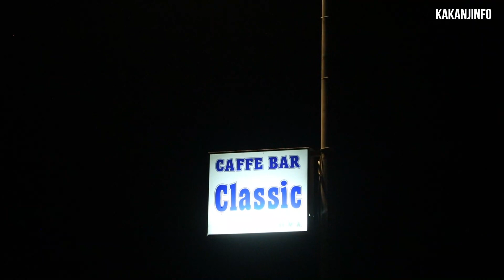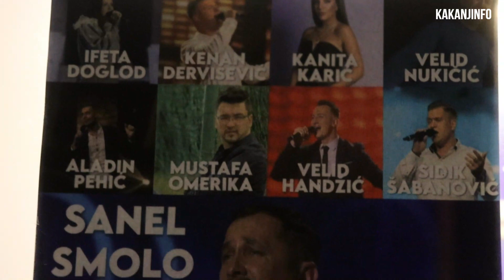SIJELO I NOĆ ZVIJEZDA ZA PAMĆENJE: SANEL, KENAN, KANITA, VELID, SIDIK, IFETA I ORKESTAR / NAJAVA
Prije nekoliko dana u Uvorićima kod Visokog, organizovano je sijelo i dernek za pamćenje u Caffe baru "Classic" kod Atifa Trifka.